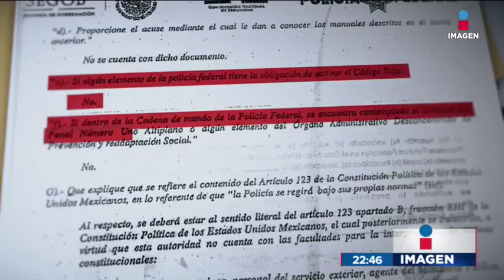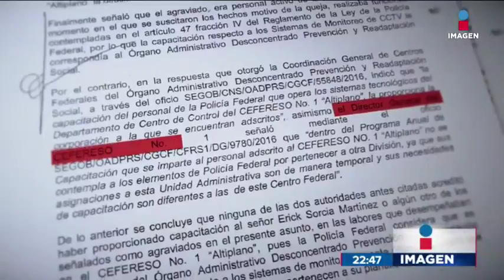Policías encargados de vigilar al "Chapo" cuando se escapó siguen encarcelados | Noticias con Ciro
Entre papeleo y largos procesos, no se ha definido la situación de los polícias presos acusados por la fuga del 'Chapo'.